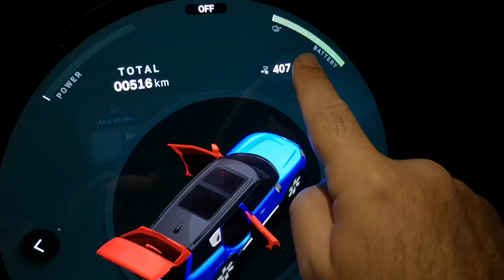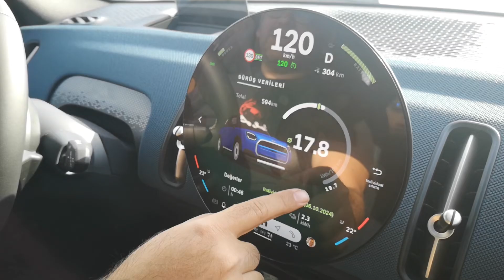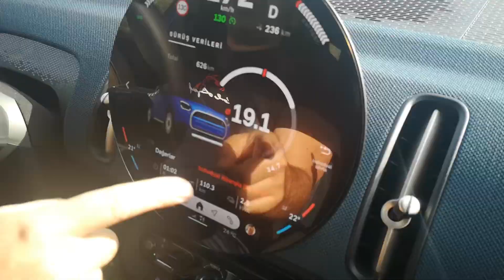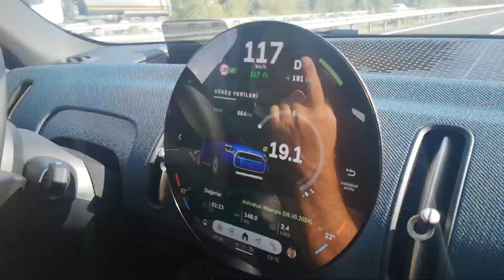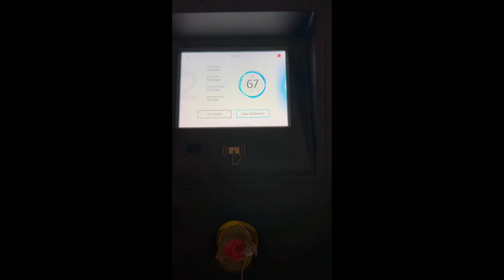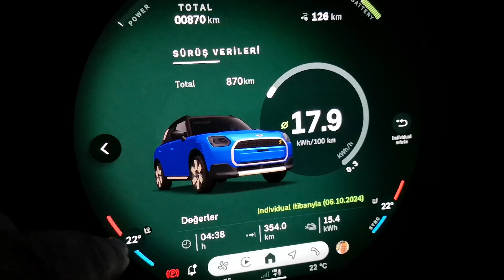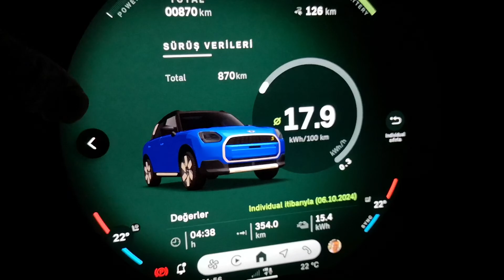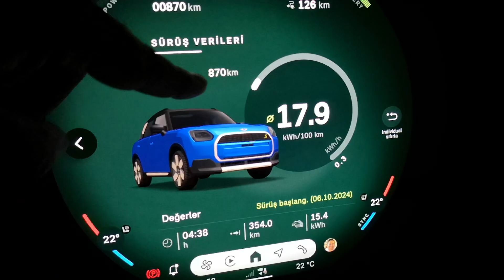MINI Countryman E Uzun Yol Tüketimi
Mini Countryman E ile 360 kilometrelik uzun yol deneyimi ve tüketim bilgileri.